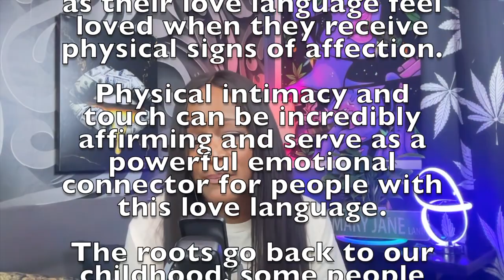Micah is SO Transparent!! Love is Blind S4 Deep Dive - Part 2 - Kwame/Chelsea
Here goes part 2 of my Chelsea/Kwame deep dive. If I could only explain EVERYTHING it took to make this video. lol

HIGH Everyone!!! It's Camille, your local bud-tender. Join me as I watch my favorite TV shows and crack TF up, while doing cannabis "medical research" for my patients.